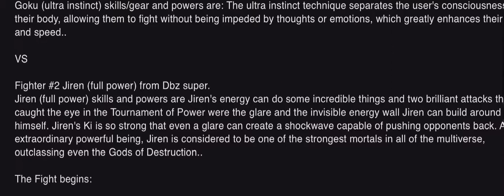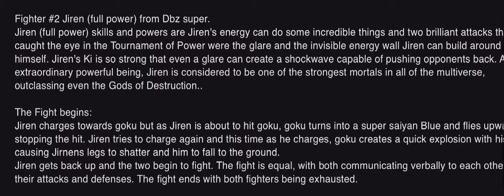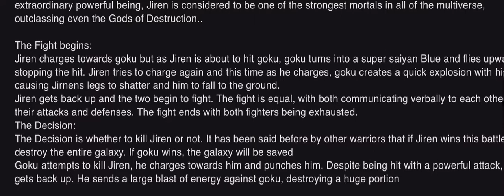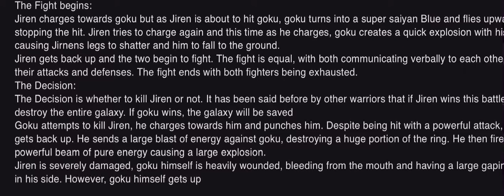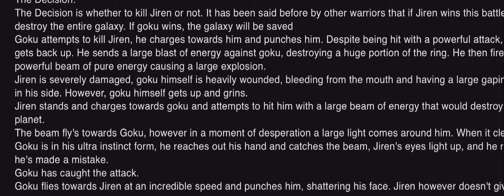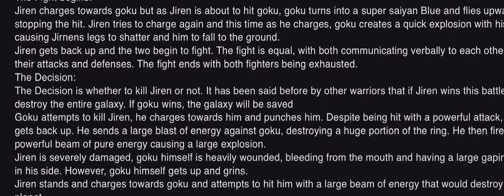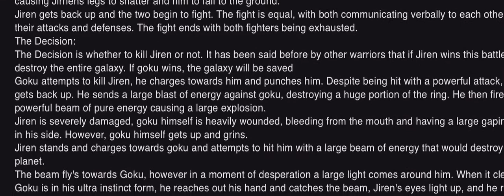Death battle ep3 Goku vs jiren